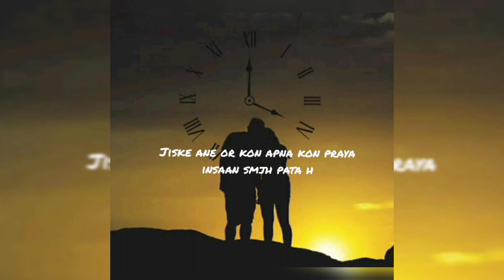Wkkt|| Time ...RP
Wakkt se baate Krna asaan
nhi h janab.

Written by:RP

Act 1976,allowance is made for"fair"
purposes such as criticism,comment,
news,reporting,teaching, scholarship
and research.Fair right is use permitted
by Copyright Statue that might otherwise
by infringing. Non-profit,educational or
personal use tips tha balance in favour